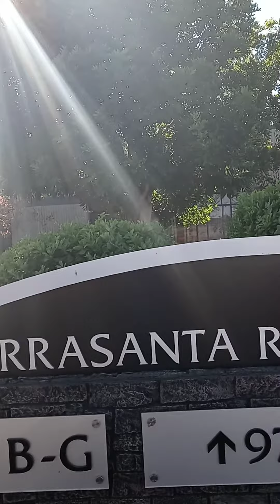December 26, 2020